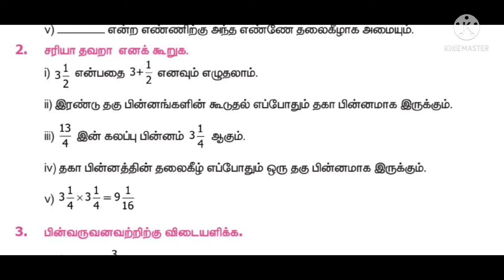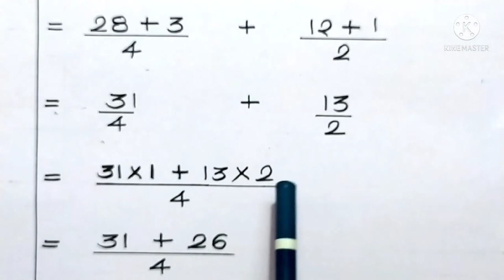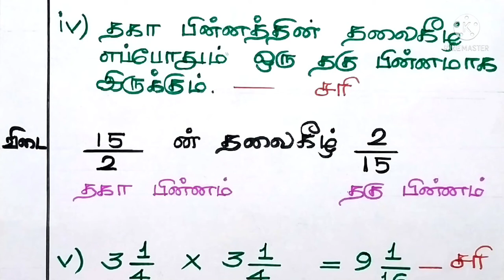ஆறாம் வகுப்பு கணக்கு | மூன்றாம் பருவம் | இயல் 1 | பின்னங்கள் | பயிற்சி 1.1 | 1, 2 கணக்குகள் | PART 1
இந்த Video தொடரில் சமச்சீர் பாடத்திட்டம் ஆறாம் வகுப்பு மூன்றாம் பருவம் - கணக்கு பாடங்கள் மிகவும் தெளிவான விளக்கங்களுடன் UPLOAD செய்யப்படுகின்றன.

SAMACHEER SYLLABUS | CLASS 6 | MATHEMATICS | TERM 3 | Materials are uploaded from time to time.